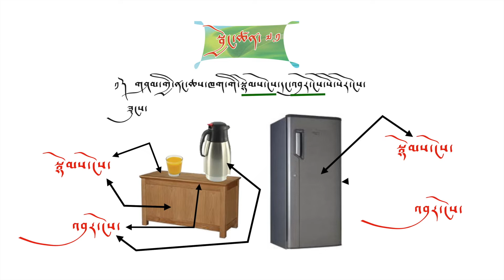Class III, Maths, Exercise 7.1